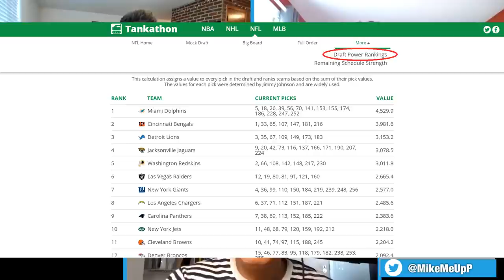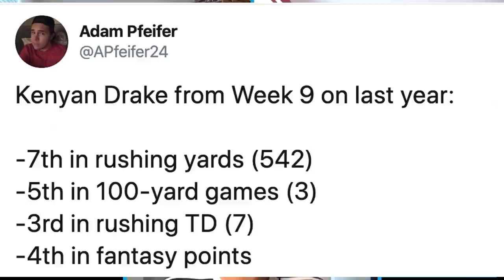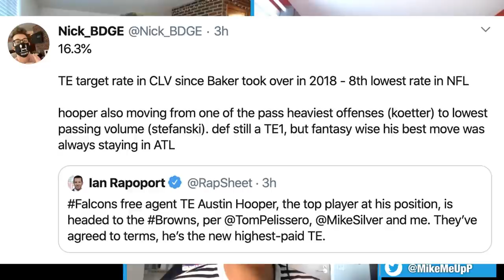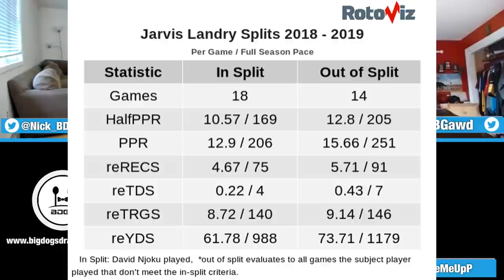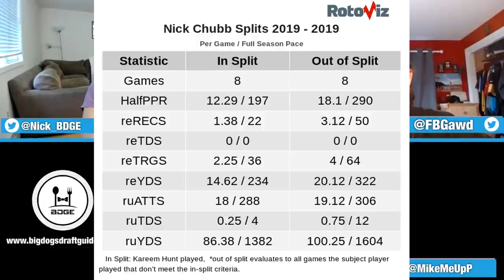DeAndre Hopkins Traded to Arizona Cardinals!!! - NFL Free Agency Madness Fantasy Recap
1:46 - DeAndre Hopkins/David Johnson  trade
17:45 - Kenyan Drake tagged
24:24 - Damien Williams re-signed
25:03 - Derrick Henry franchise tag
25:31 - Ryan Tannehill re-signed
28:17 - Austin Hooper trade
33:21 - Hayden Hurst trade
36:27 - Blake Jarwin re-signed
36:43 - O-Line moves
38:13 - Case Keenum signed
39:49 - Taysom Hill tendered
40:35 - Kareem Hunt tendered